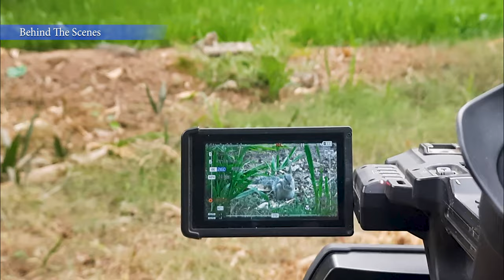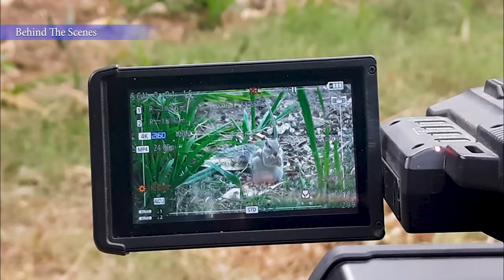Cat Tv 4k - Birds And Squirrels For Cats To Watch 8 Hours Cat Tv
Dedicated Tv For you and your beloved pets.
This Video Is filmed in January 10  2023

Behind The Scenes:
08:00:31 How we film this video

Through our channel, we will provide you with standard videos of birds, squirrels, mice, and other creatures.
Cats and pets always love these kinds of broadcasts/videos. If you are keen to see how wild animals eat food in interesting ways we assure you our channel will be the best option for you!
We hope alongside the cats you will also feel at ease /relaxed while viewing them too!

All the Content of this channel is original and Authentic. We shot each video over the course of a day or two. After the recording, we observe and edit the whole video into a complete package in which you can only see those shots in which animals are performing!
The background voice of each and every video is edited and reinforced in pursuit to withdraw other unwanted intense sounds. Not even a single shot of footage is reused.